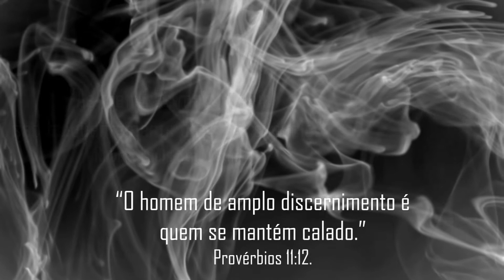MUTE - Teaser Black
"Mute" é uma websérie idealizada por Alexia Garcia e Alexsandro Palermo que visa instigar sensações no espectador apenas com recursos visuais e efeitos sonoros, sem o auxilio de diálogos. Usando uma linguagem perturbadora, quase claustrofóbica "Mute' vai passear por diversos gêneros no decorrer de sua primeira temporada.

"Mute" is a webseries conceived by Alexia Garcia and Alexsandro Palermo which aims to instigate in the spectator sensations merely with visual aids and sound effects without the aid of dialogues. Using a disturbing language, almost claustrophobic 'Mute' will walk through various genres during its first season.